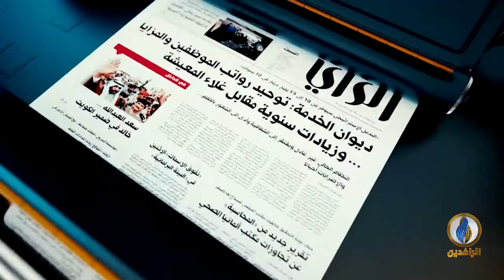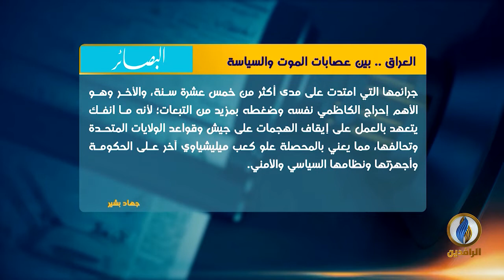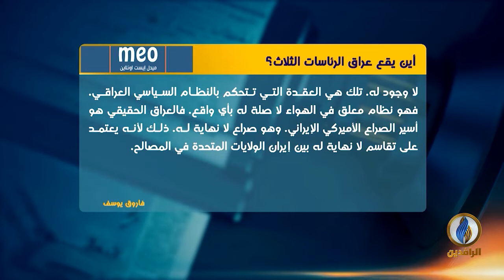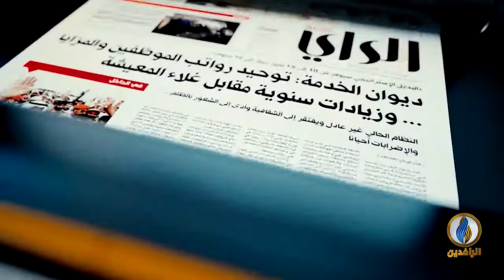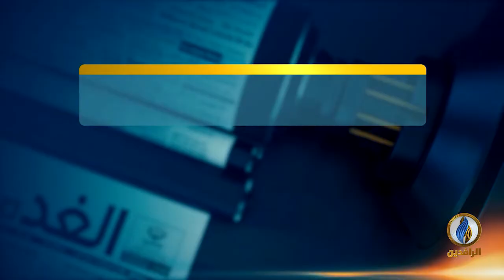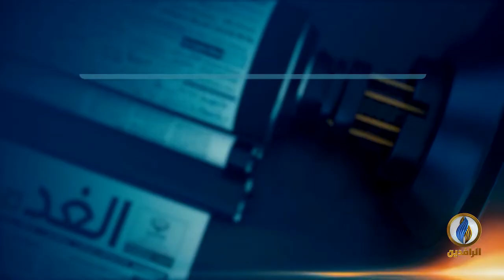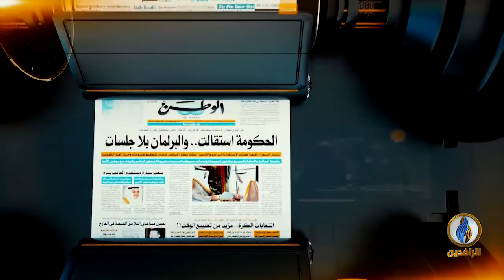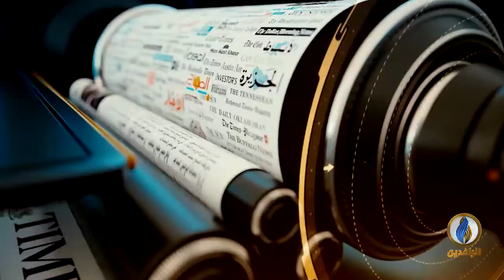صدى_الأقلام | 20 - 2 - 2021